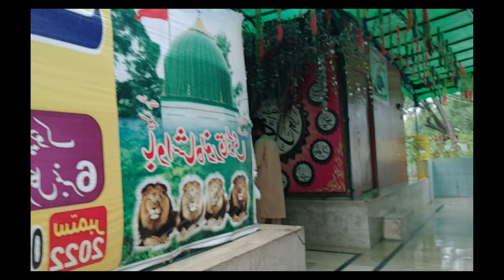Allhamdullilah! | New Car lay li... | Syed Hadi Kirmani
This our first vlog and first step towards the success